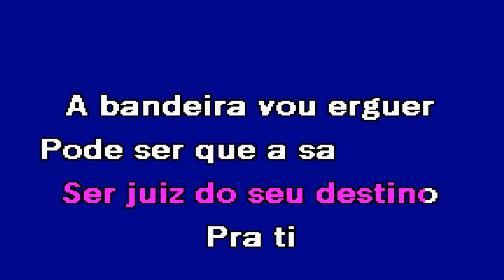FAZ TE A VIDA Ágata Karaoke